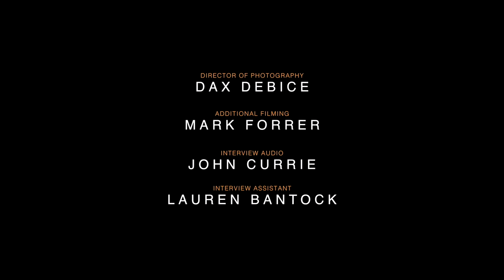McFly Anthology Film Doc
McFly Anthology Film Doc. From their Anthology collectors box set and MTA vids. Please have a look at my other McFly vids

McFly fans don't rage at me for uploading MTA content  XP -  I paid for the MTA subscription for months and this is the only way others can watch the videos now as they've all been taken down since the death of MTA.